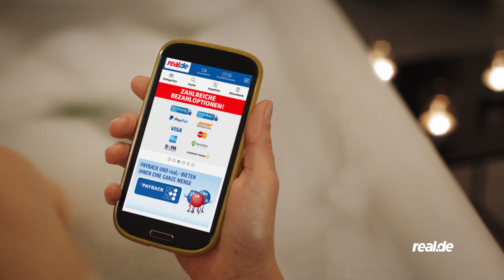Real.de | Lion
Real.de has over 10 million products on its online super store.
What could possibly be more shocking than that.